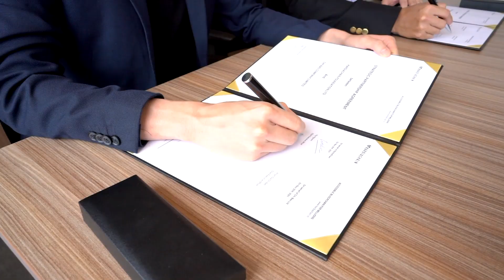KardiaChain and ZorbaX partnership signing ceremony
We are incredibly proud to announce our strategic partnership between KardiaChain and ZorbaX, a project started by the Vietnamese critically-acclaimed A-list actor Chi Bảo to bring unprecedented added value to contemporary NFT. This leads to the birth of Vietnam’s first NFT exclusive membership program.

With ZorbaX NFT exclusive membership, KardiaChain hopes to bring a whole new playground to connect those enthusiastic about collecting NFTs. From then on, they can enjoy and exchange both physical and monetary benefits for a unique luxury lifestyle experience that fits the value created by NFTs.

ZorbaX is named after the ever-famous character Alexis Zorba in the book “Zorba the Greek'' written by Nikos Kazantzakis. A title that deserves a luxurious lifestyle, ZorbaX aims to be the pioneer in NFT exclusive membership in Vietnam, thereby establishing an entitlement through NFTs and asserting exclusive digital privilege to real-life experience.